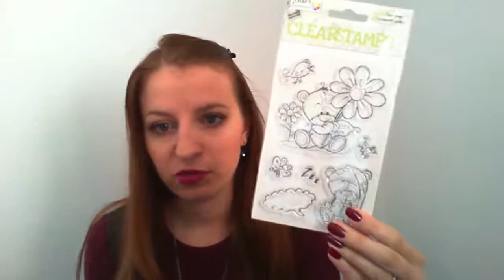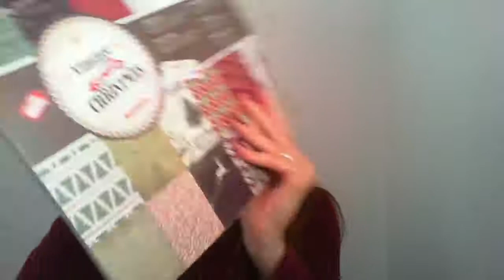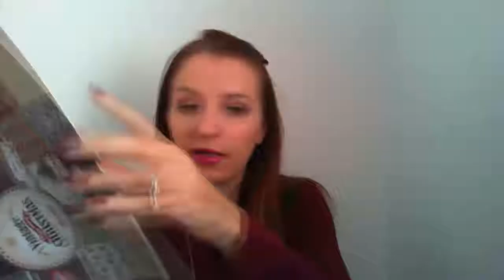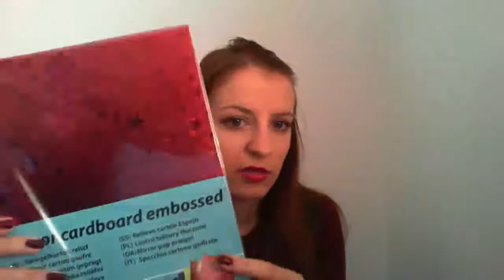Haul Action Automne 2016 Scrap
Bonjour
Me revoici avec une vidéo où je vous présente mes achats chez action, surtout du scrapbooking et quelques autres choses pour la maison.